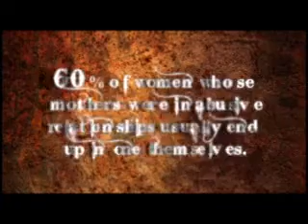He loves me, he loves me not - Trailer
Laos in Harmony's new play